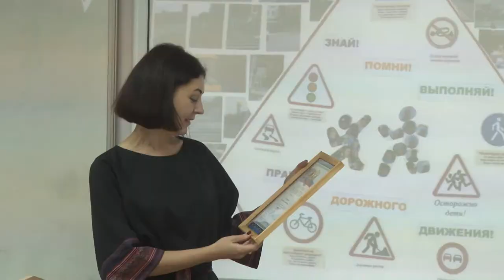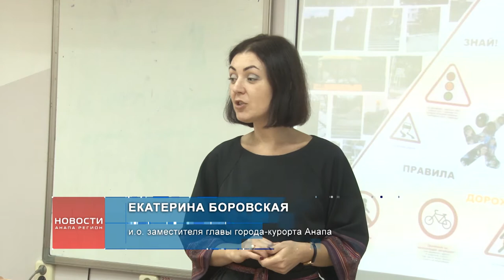Школьники Анапы снимают ролики о ПДД